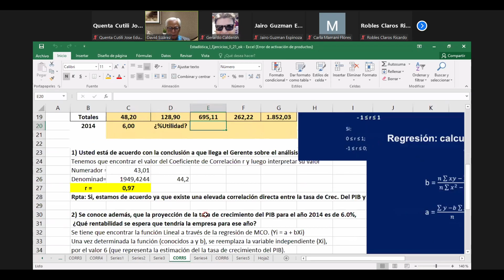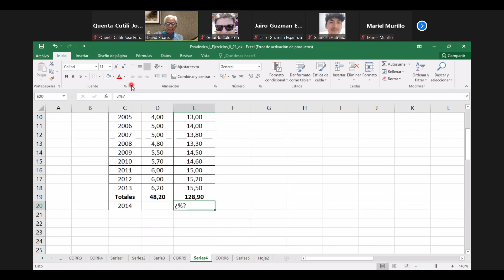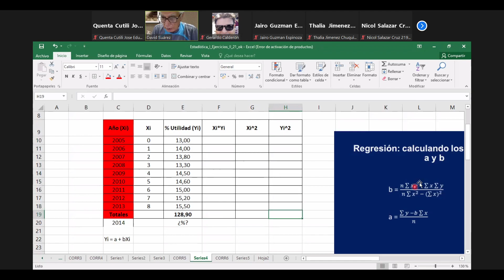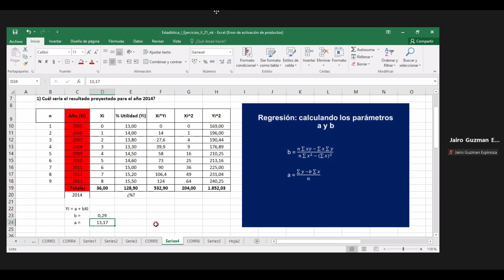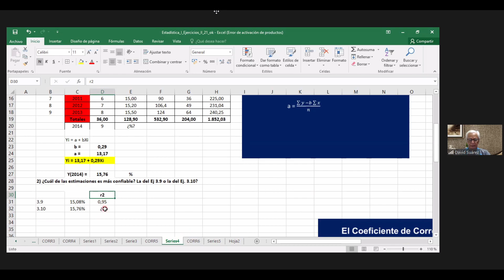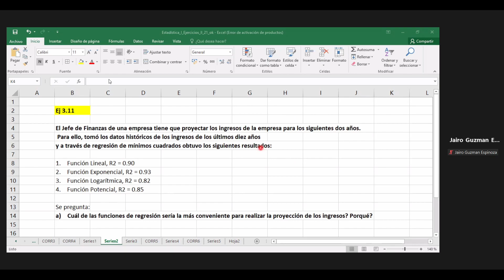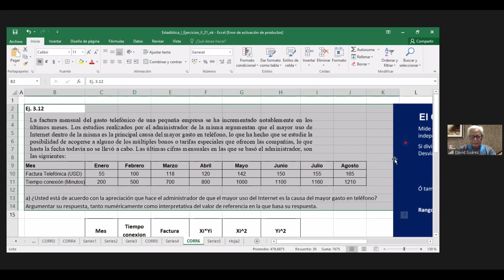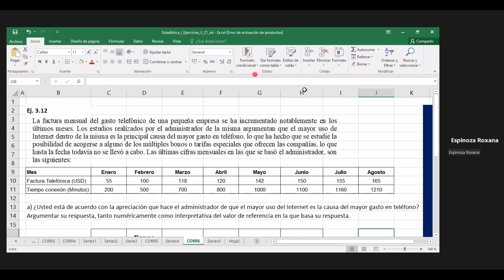CLASE 12-01-2022 ESTADISTICA I